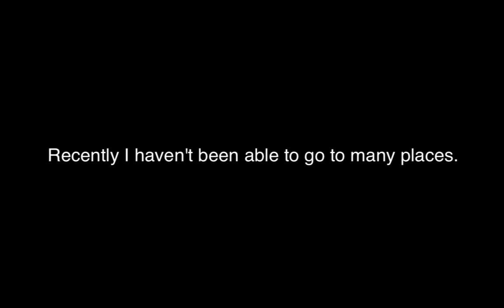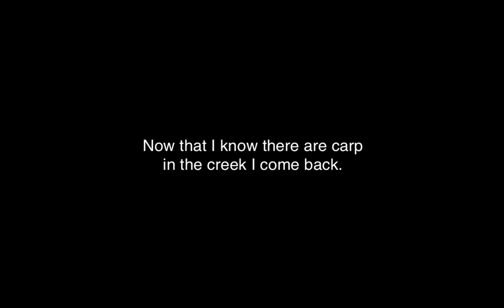Epic Urban Creek Fishing - Carp, Catfish, Chub, Sunfish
Multi species in a TINY creek around my house. I had some other spots but the water level was low. Next time ill go for eel and shiners.